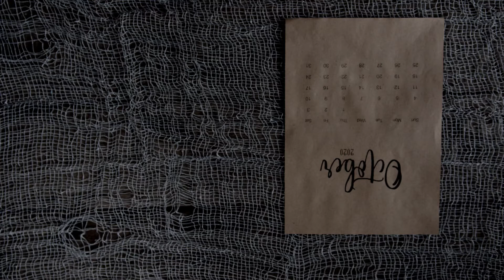Deceased Grandma: True Ghost Story. The Netherlands